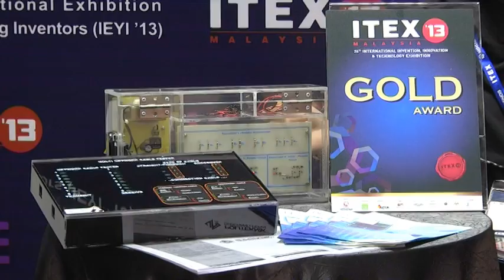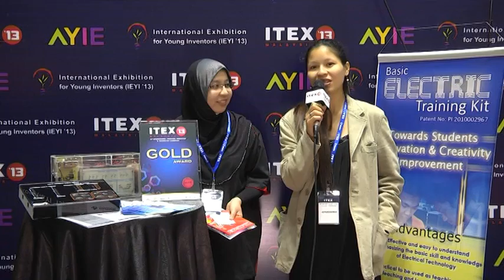ITEX 2013 - Politeknik Seberang Perai_Rohazlin Binti Mohamed Iqbal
The invention, BASIC ELECTRIC TRAINING KIT has won the GOLD AWARD (RESEARCH INSTITUTE - EDUCATIONAL ITEMS) in ITEX 2013.